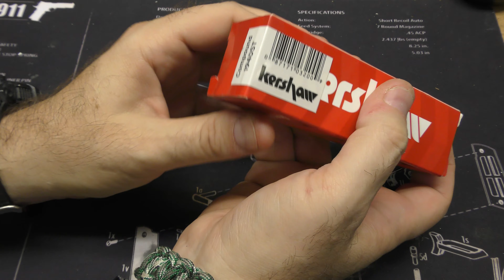VIEWER MAIL CALL - Kershaw Compound Revisited - My Favorite Folding Knife!